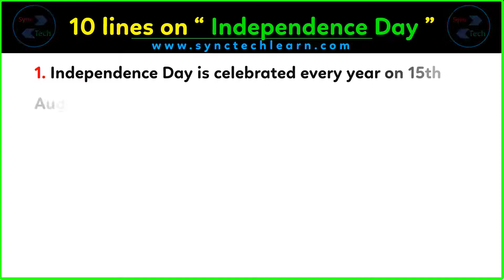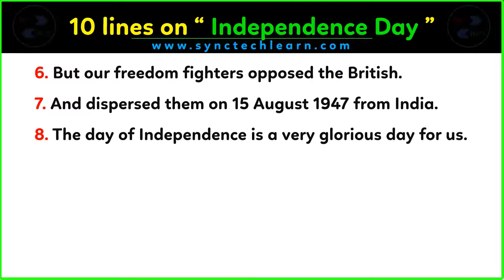10 lines about Independence day in English | Few lines about Independence day | Independence day par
Today, we are sharing 10 sentences on Independence day in English. This Video can help those who are looking for a few lines about Independence day in English. This video is very simple and easy for writing information about Independence day. The level of this writing about Independence day is medium so anyone can write on this topic very easily. In this video only a few lines have been given about Independence day, you can add more sentences to it about Independence day in English.